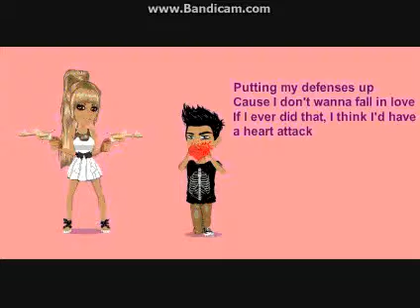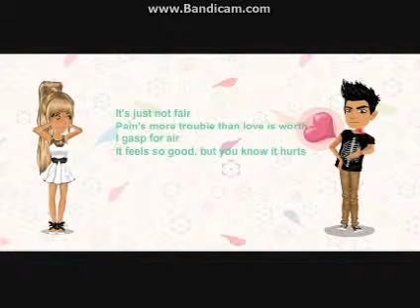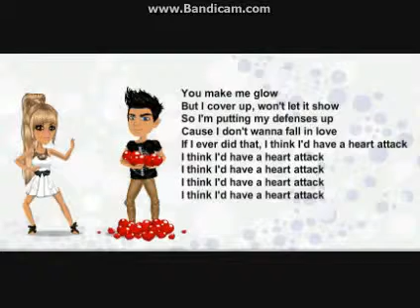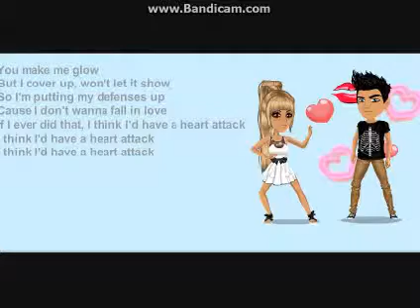Demi Lovato - Heart Attack MSP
Mamy nadzieje że się podoba. Męczyłyśmy się 3 godziny. Jesteśmy z niego zadowolone.
Zapraszamy do łapkowania :)